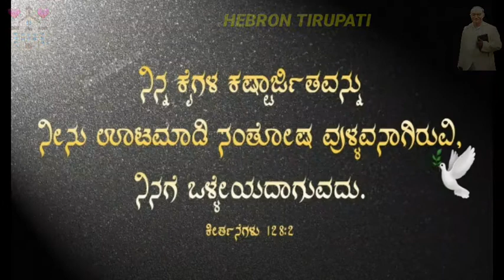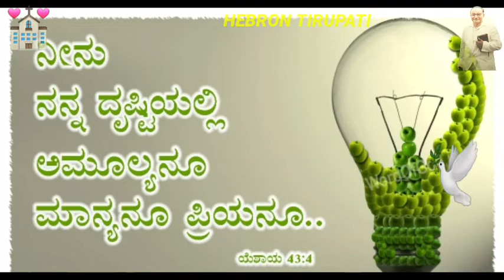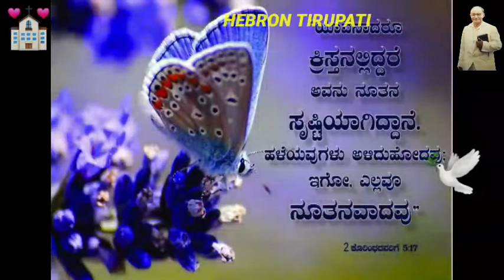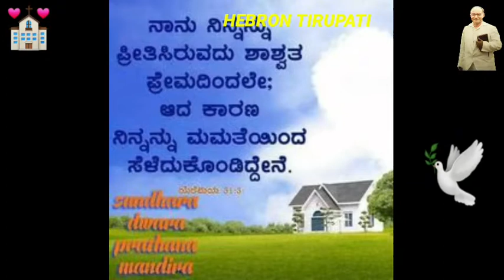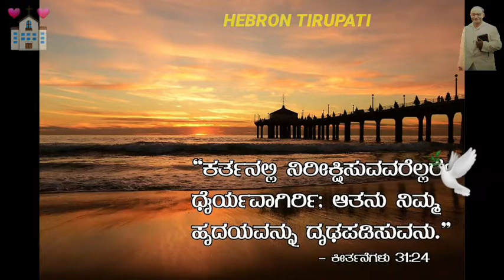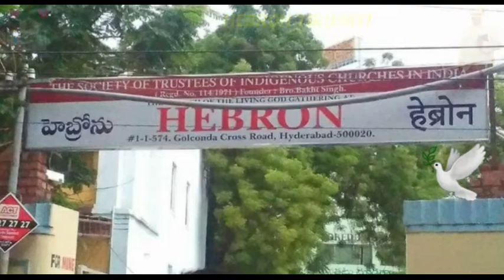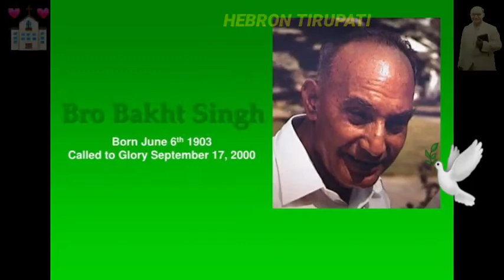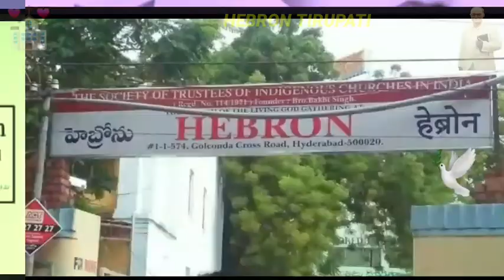ARADHISUVE MANADOLU SONGS OF ZION KANNADA SUNG BY BROTHER JAMES HEBRON FELLOWSHIP TIRUPATI 🕊💒🙏🇮🇳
IMMANUEL PRAYER MINISTRIES NEW JERUSALEM PRAYER HOUSE HEBRON FELLOWSHIP MANGALAM TIRUPATI CHITTOOR Renigunta Hospet Bangalore Hyderabad 🙏💒🕊🇮🇳